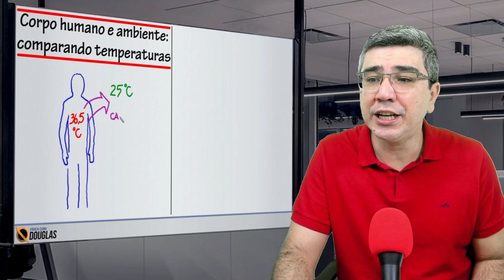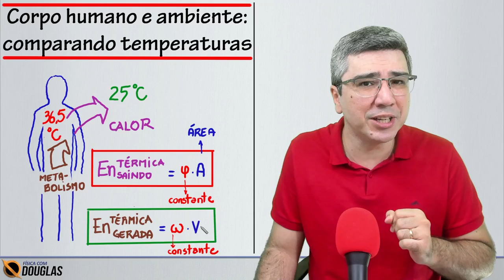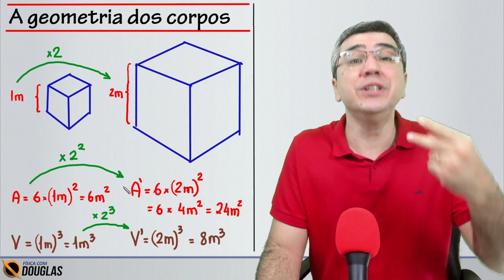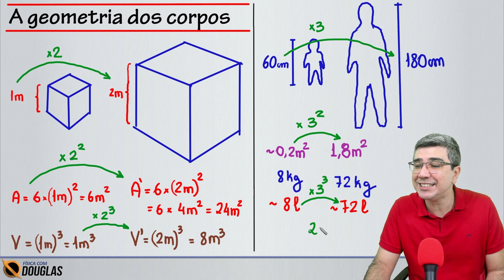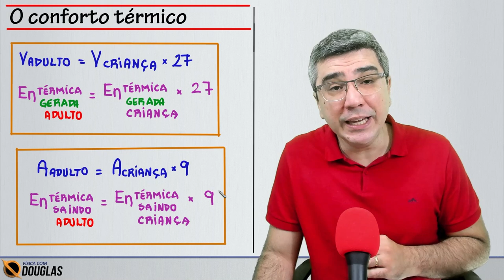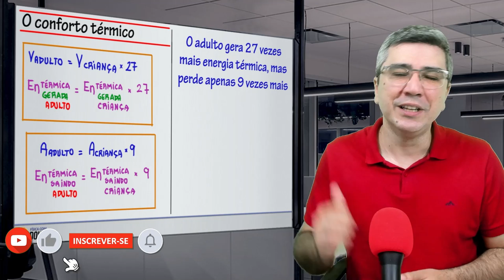Por que crianças sentem frio enquanto adultos sentem calor? | Física do cotidiano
Me siga no Instagram Já se perguntou isso? A resposta para essa pergunta está relacionada aos fatores que influenciam a produção de energia térmica no corpo e aos fatores que determinam a saída dessa energia, a fim de mantermos a temperatura corporal com poucas variações.

Quer aprender Física comigo? Prepare-se para o ENEM e para os vestibulares!